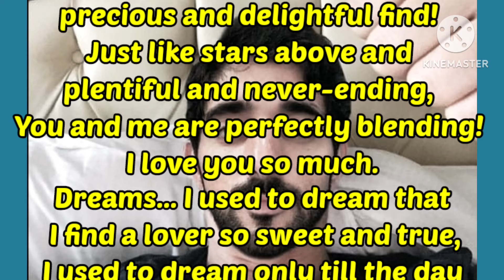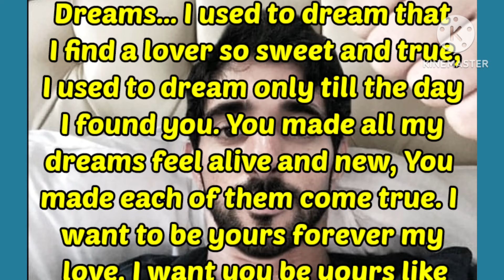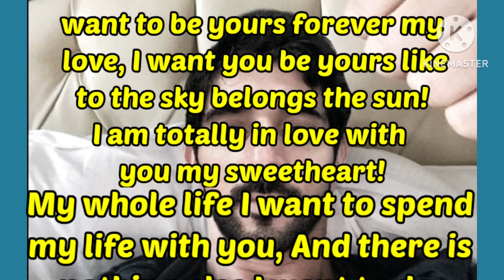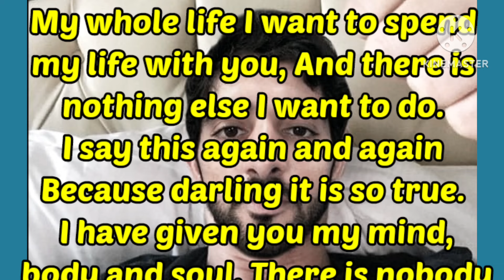You Look Like The Start ✨❤️, English Poem, Fazza Poems, New romantic poems